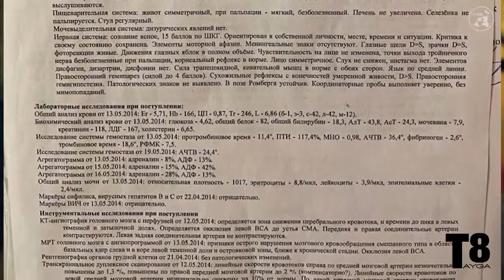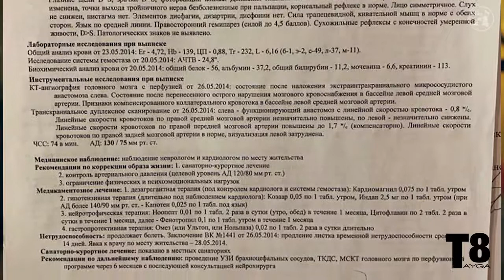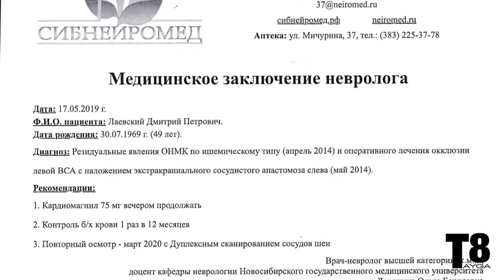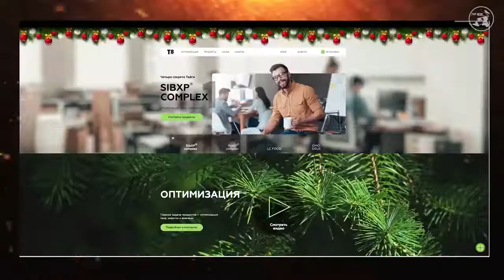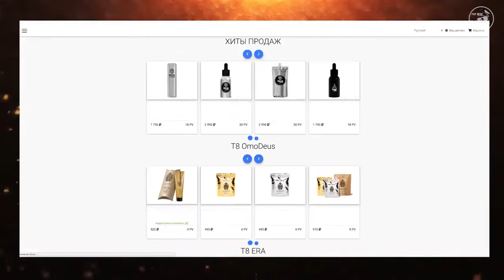Дмитрий Лаевский восстановление после инсульта продуктами tayga8 Интервью с президентом VILAVI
Если вы смотрите этот ролик, вас интересует
сетевой бизнес.  Хотите начать бизнес и зарабатывать
 уже через 1-2 месяца приличные деньги? Напишите мне
 на любой из контактов